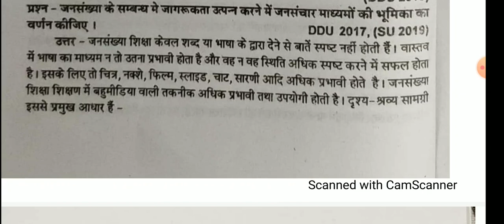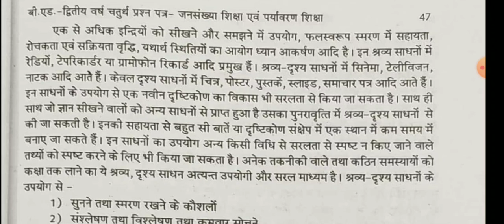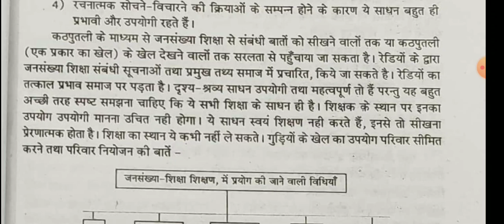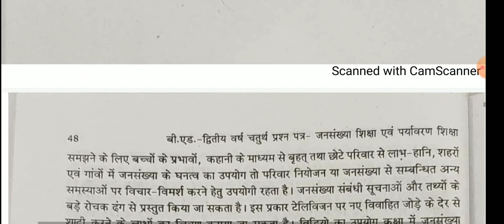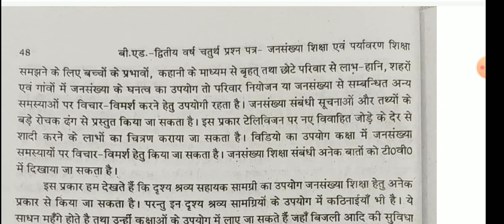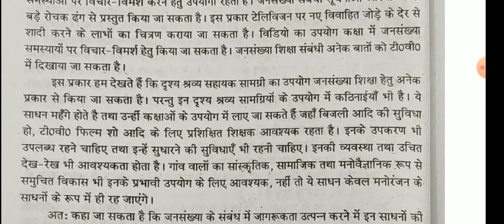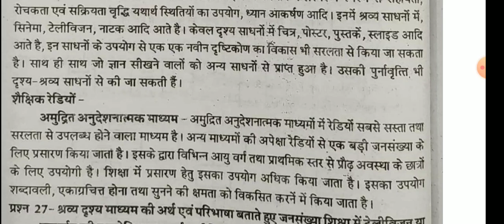B.Ed Second Year Paper-4 Population Education and Environmental Education Lecture-25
इस वीडियो में बी एड द्वितीय वर्ष चतुर्थ प्रश्न पत्र -(जनसंख्या शिक्षा एवं पर्यावरण शिक्षा )के अंतर्गत जनसंख्या शिक्षा के विकास में श्रव्य दृश्य साधनों की भूमिका की विवेचना की गई है।